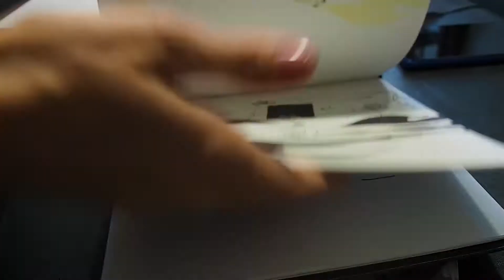DDW 2020 Backstage Art Mutation